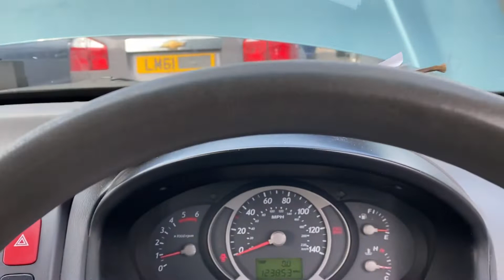Разборка Hyundai - Tucson 1 2004-2009, 2.0 (VIN: KMHJM81VR5U222487) YT55LXA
Разобран Hyundai - Tucson 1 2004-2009
Основные характеристики:
Год выпуска: 2005
Двигатель: D4EA5652169
Объём двигателя: 2.0
Тип двигателя: Дизель
Коробка передач: КПП 5-ст.мех.(МКПП)
Кузов: Джип (5-дверный)
Смотри каталог запчастей Hyundai - Tucson 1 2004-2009 на :
⏰ Режим работы колл-центра:
08:00 – 20:00 – ежедневно

Для наших покупателей:
- бесплатная доставка;